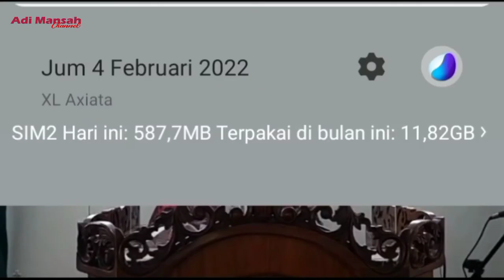KHUTBAH JUM'AT || WASPADAI SIFAT MUNAFIK || UST. DR. H. ADI MANSAH ALFARUQ || MASJID AT-TAQWA UMJ